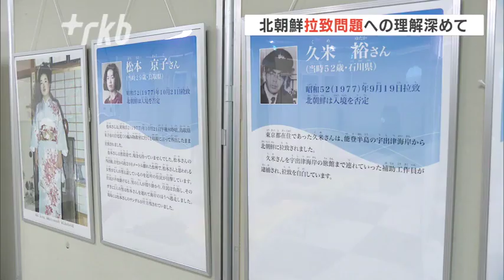北朝鮮の人権侵害パネル展～「横田めぐみさん拉致事件」題材のアニメも上映 福岡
北朝鮮による拉致問題について理解を深めてもらおうと、福岡市役所でパネル展が開かれています。

◆パネル約３０枚を展示
福岡市役所１階の多目的スペースには、北朝鮮による拉致被害者とその家族について紹介する約３０枚のパネルが展示されています。拉致問題に関するこれまでの経緯を年表にまとめているほか、被害者家族が今年５月にアメリカのバイデン大統領と面会した写真などもあり、最新の動向を知ることができます。

◆「横田めぐみさん拉致」題材のアニメも
また、会場では横田めぐみさんが拉致された事件を題材にした２５分間のドキュメンタリーアニメも、随時上映されています。このパネル展示は、国が定める「北朝鮮人権侵害問題啓発週間」にあわせて、福岡市が企画したものです。パネル展は、１６日午後５時まで開かれています。